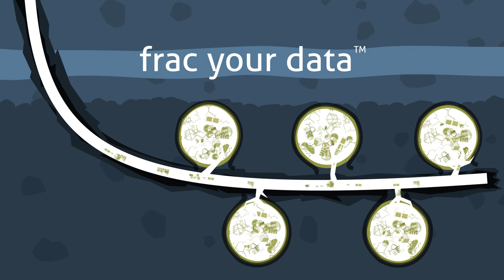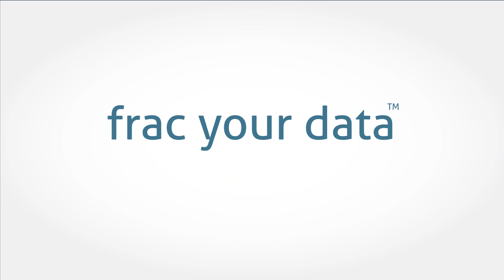Do you need to Frac Your Data?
The oil and gas industry is in the midst of yet another data explosion from information intensive horizontal drilling, digital oil fields, and M&A activities.

Like the hydrocarbons we seek to extract and produce, the information we acquire and generate ends up trapped under layers of organizational infrastructure.

Each department has processes for managing their own information, and these barriers keep crucial lease, drilling, production, and budget data isolated from other systems and departments in the company.

Studies show that, on average, your highest paid employees lose 13 hours of productivity each week just trying to find and manipulate the data the need to do their jobs.

As hydraulic fracturing releases trapped hydrocarbons from shale, Entrance helps you "Frac Your Data" to increase the flow of information across your company, connecting and integrating your critical business systems.

With findable content, repeatable process, analytics in context, and collaboration across teams, you can generate actionable insights for faster, more accurate decision-making.

If information is your greatest untapped resource, we can help you turn it into your best performing asset.

today!